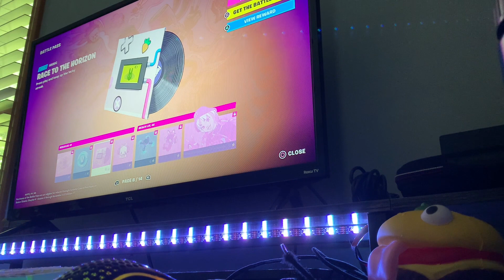Fortnite chapter 4 season 4 battle pass insane (review)